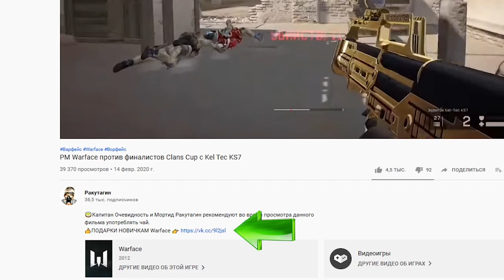ВНЕЗАПНЫЙ МК 14 EBR на Соло РМ Warface